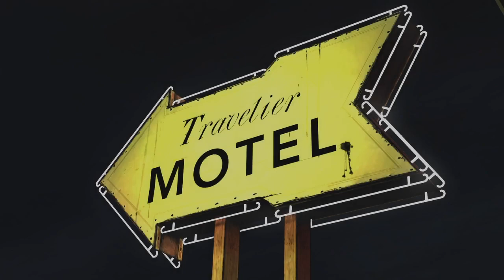Survival at its finest | TWD| S1E1: A new day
My playthrough of the walking dead game series season one.